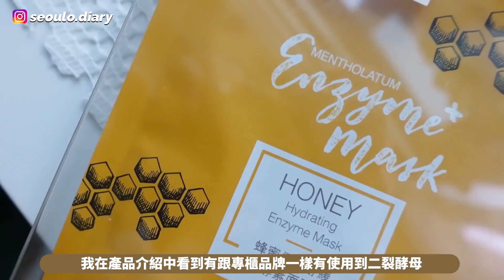[VLOG] 24小時當48小時用？沒時間去廁所？無法護膚怎麼辦? 新手媽媽＋全職Youtuber的一天!!完全是體力和意志力的極限挑戰..[合作]｜Lizzy. Daily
簡介｜Intro

最近真的徹底愛上曼秀雷敦酵素面膜
敷完肌膚有種眼前一亮的視覺感
開架的價格卻包含專櫃大牌命定的99%純度二裂酵母 !!
感覺敷完一片酵母面膜等於幾片普通面膜
讓我在忙到無法護膚的日子裡以最快速最有效的方法急救皮膚

感覺每天都在挑戰自己的體力+意志力~
但是看到矇矇每天又長大一點點～
表情又多一點點就覺得多辛苦也是滿足的

即日 - 12月9日
購買曼秀雷敦酵素面膜(蜂蜜保濕/山茶花提亮)第二件半價喔*!!!
趕快去萬寧囤起來😆😆
立即選購:
Mentholatum曼秀雷敦蜂蜜保濕舒緩酵素面膜 6片

Mentholatum曼秀雷敦山茶花亮白淨化酵素面膜

*產品零售價為各大零售商之個別店舖所釐定, 數量有限,售完即止。

Silva's Instagram: guignobrega
Mong Mong's Instagram: mongmong_nobrega